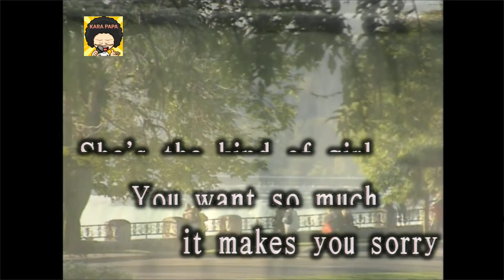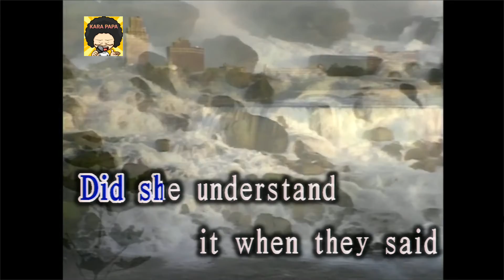【KARA PAPA】 The Beatles - Girl [KARAOKE] Classic song